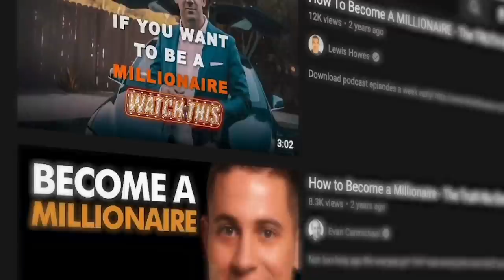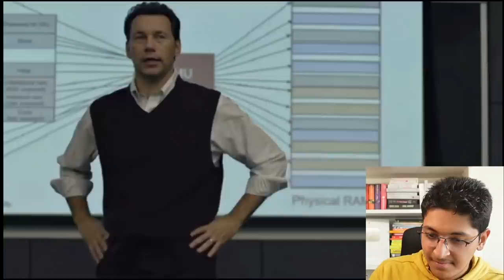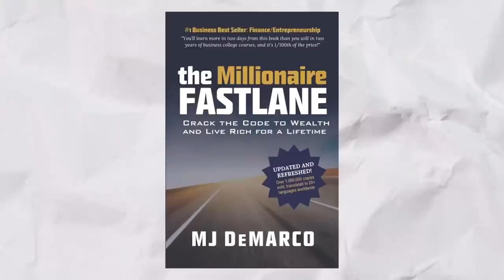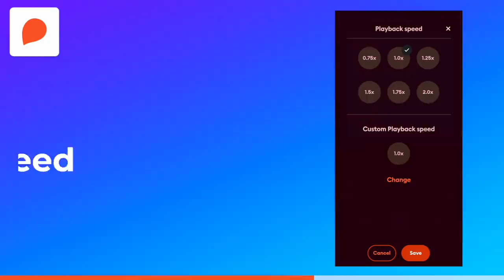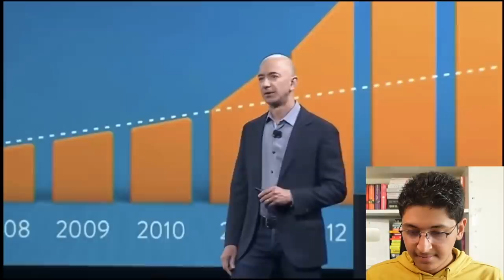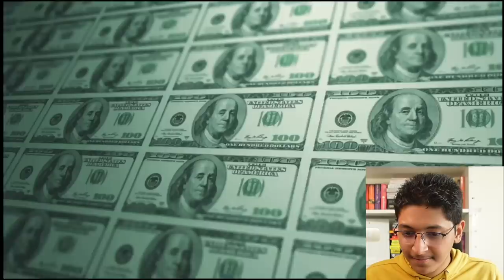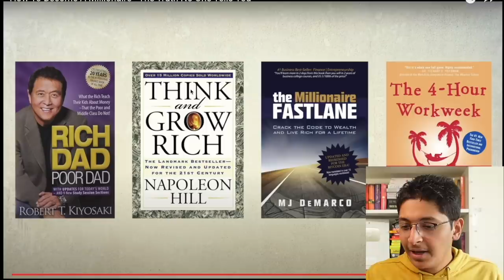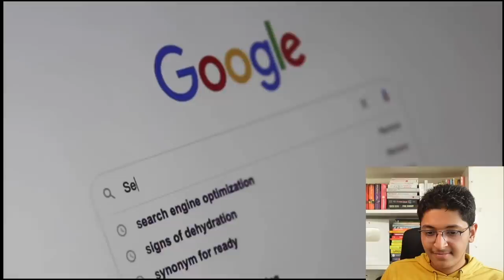How To Become A Millionaire - The Truth No One Tells You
Trying a different video style this time. I'm reacting to a video I saw on my youtube feed titled "How to Become a Millionaire". Just wanted to share my two cents on the same.

Timestamps
0:00 Video starts
0:45 Reality of "Being your Own Boss"
1:17 Flexing on Instagram
2:00 Is College a Waste of Time?
2:55 Do Not Trade Your Time for Money
3:41 Start a Business
4:24 Sponsored by Storytel
5:30 Start a business that actually solves a problem
6:20 YouTube can be a lucrative business
7:36 Automating Your Business
8:30 Buying Assets vs Liabilities
9:30 Books to read about business
10:17 Reality of starting a business
11:50 comment "I watched till the end!"

3 Books You Should Read

✨ Tags ✨
Ishan Reacts
business ideas
broke to rich
how to start a business
millionaire mindset
millionaire habits
millionaire lifestyle
how to make a million dollars
make millions online
make money as a teen
best businesses